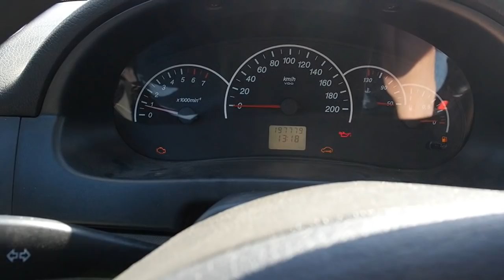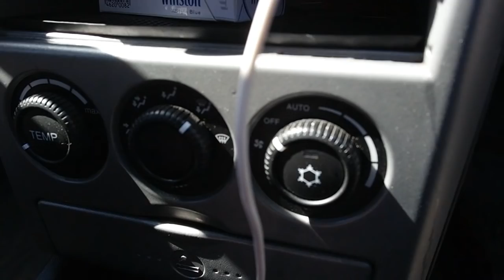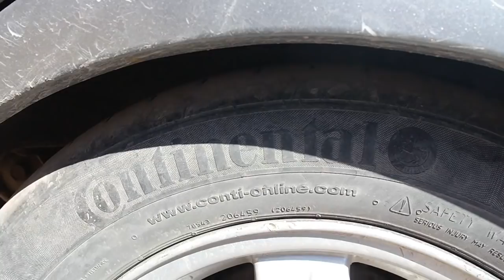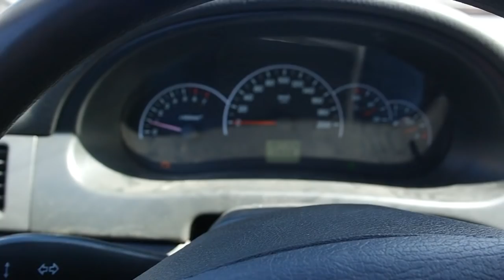Я ВЕРНУЛСЯ НА ПРИОРЕ